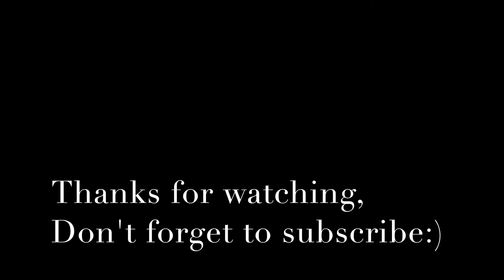Bath Bomb Demo Video Pink Blue Bath Bomb Home made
This bath bomb was made by me!